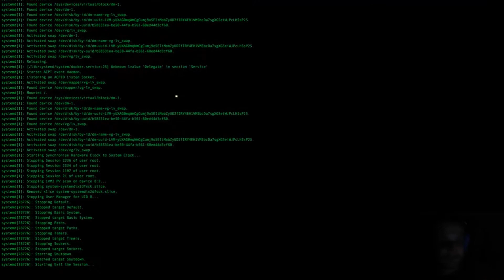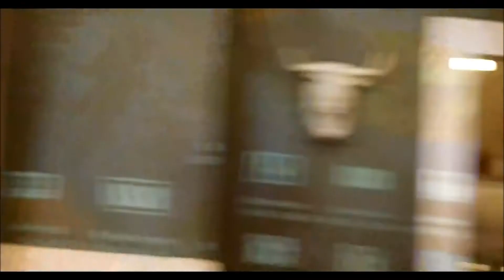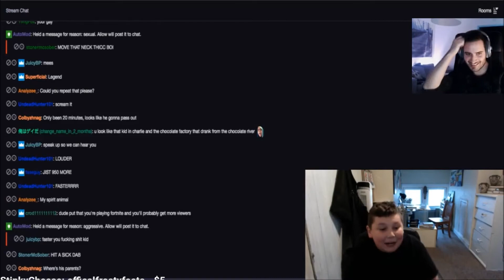Ice Poseidon Viewers Blamed For Callers | Greekgodx Viewers | Africa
Yeah the caller asking for "paul denino" is definitely not an ice poseidon viewer btw.
It's more of a Meme at this point.
T1 Hacks Erobb, GREEK MEMES, Mitch Jones MTV Cribs, Hyphonix and Ice Poseidon might Stream in Africa, Twitch Loophole.